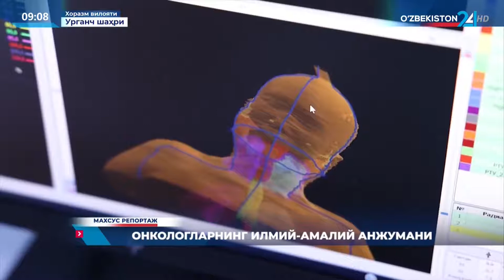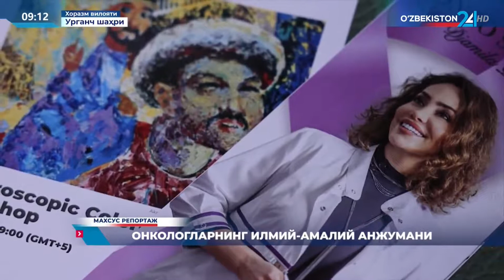Махсус репортаж | Онкологларнинг илмий-амалий анжумани